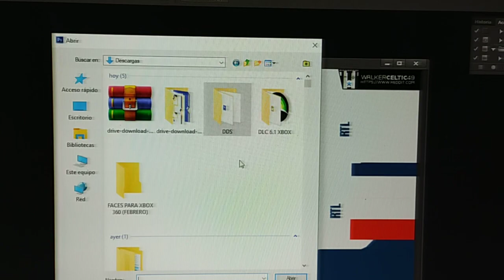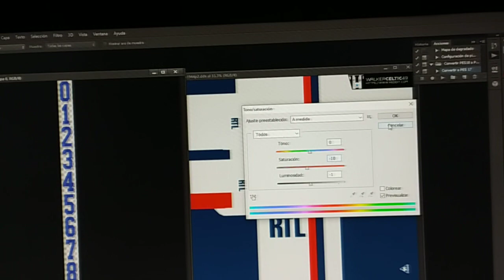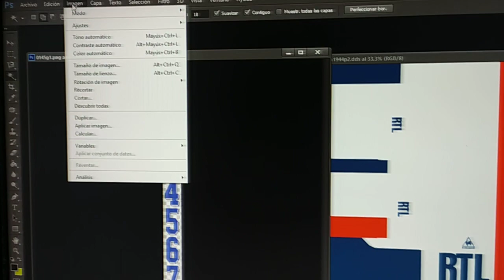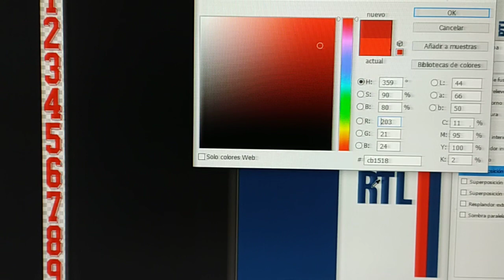CABANAXBOX TE EXPLICA COMO PONER UN DORSAL CON LOS MISMO COLORES QUE EL KIT EN PHOTOSHOP